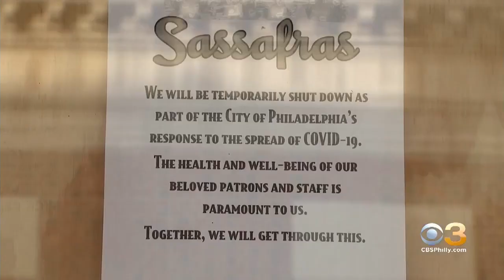Philadelphia Region At Or Nearing Coronavirus Peak, Officials Say